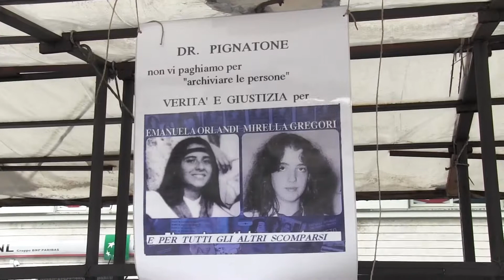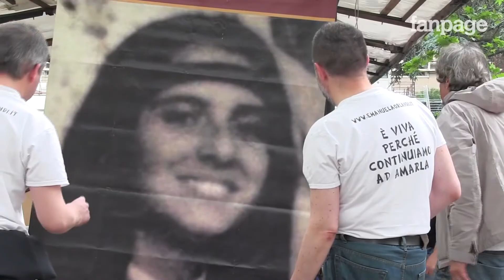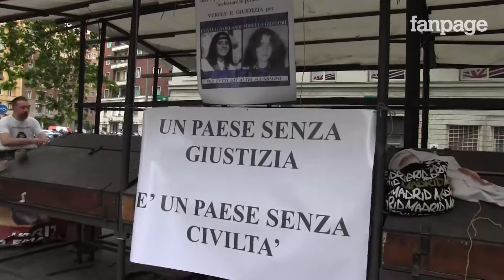Caso Orlandi, il fratello contro l'archiviazione: "Dopo 32 anni Emanuela è ancora un tabù al Vatican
Un sit-in, davanti alla cittadella giudiziaria di piazzale Clodio, organizzato dal comitato che si batte per la verità sui casi di Emanuela Orlandi e Mirella Gregori. "Le due ragazze non possono essere considerate un pezzo di carta sul quale apporre un timbro, archiviare e dimenticare" denuncia il comitato.
Presenti alla manifestazione il fratello di Emanuela Orlandi e la sorella di Mirella Gregori.